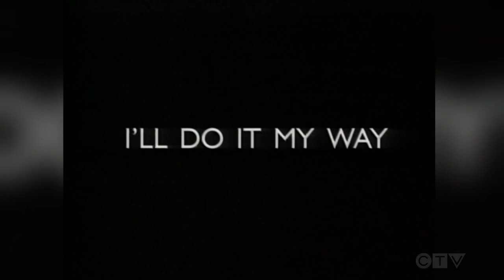Interview with Jazz legend Oscar Peterson in 2001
Sandie Rinaldo interviews Canadian jazz legend Oscar Peterson in 2001.